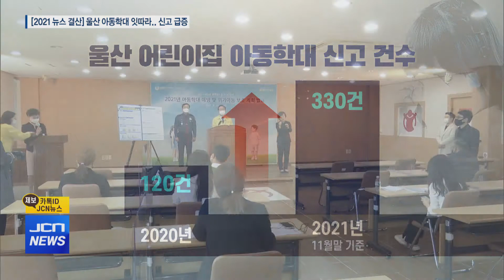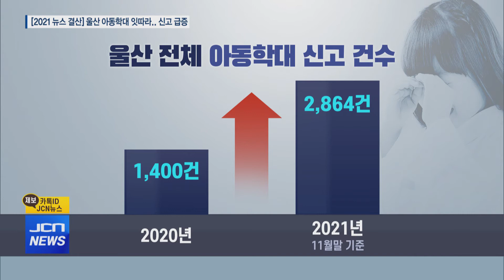(JCN NEWS) 잇따른 아동학대.. "인식 바뀌어야"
[앵커] 올 한 해 울산지역 이슈를 돌아보는
연말 기획 '2021 뉴스 결산',
오늘은 올 한 해 울산을 떠들썩하게 했던
어린이집 물고문 학대 등 아동학대 사건을 정리해봅니다.

구현희 기자입니다.

[기자]
어린이집 교사가 3살 아이를 앉혀놓고 물을 따릅니다.

이 아이는 10분 동안 무려 7잔의 물을 억지로 마셨습니다.

점심시간에도 이어진 학대.

밥을 억지로 먹이는 것도 모자라
교사와 다른 아이들이 남긴 잔반까지 먹였습니다.

울산의 한 국공립 어린이집에서 일어난 아동학대입니다.

당초 한 명으로 알려졌던 피해 아동은
피해 아동 학부모가 직접 나서
추가 학대 사실을 밝혀내면서 재수사에 들어갔는데
결과는 충격적이었습니다.

이 어린이집 보육교사 전체 12명 중 10명이 학대에 가담했고,
피해아동은 49명, 학대 횟수는 660차례에 달했습니다.

[인터뷰] 피해 아동 학부모
"(CCTV 영상이) 34일 밖에 안 남아있는데
거기서 600여 건이 나왔다는 건 거의 매일 학대했다고
보시면 돼요. 남아있는 영상만 증거가 되니까 더 속상해요.
지금 이 정도인데 그 앞뒤로 얼마나 더 심했을까..."

보육교사 4명에게 실형을 선고한 1심 재판부는
"교사 대부분이 학대에 가담하고 방조한
전례를 찾기 어려운 사건"이라고 지적했고
항소심 재판부 역시 원심의 판단을 유지했습니다.

이 사건 외에도 동구 어린이집 등
울산 곳곳에서 어린이집 아동학대 사건이 불거졌습니다.

(cg in) 울산에서는 올해 들어서만
300건이 넘는 어린이집 아동학대 신고가 접수됐습니다.
지난 한 해(120건) 신고 건수의 3배 가량에 달합니다. (cg out)

이같이 어린이집에서 계속해서 아동학대가 잇따르자
울산시가 직접 나섰습니다.

아동학대 예방 교육을 강화하는 한편
아동 학대 전담 인력과 학대 피해 아동쉼터를 늘리고
전담 의료 기관도 지정했습니다.

(cg in) 어린이집 뿐만 아니라
울산의 전체 아동학대 신고 건수도 급증했는데
올해 울산의 아동학대 신고 건수는
11월 말 기준 2천800여 건으로
지난해 전체 신고 건수(천400건)의 2배에 달했습니다. (cg out)

[인터뷰] 윤채원 관장 / 울산아동보호전문기관
"코로나19가 지속됨에 따라서 경제적 어려움이나 양육 스트레스
증가가 원인이 될 수 있을 것으로 보이고, 최근에 크고 작은
아동학대 사건들이 언론에 많이 노출이 되면서 그에 따른
시민 분들의 관심이 증가했다고도 볼 수 있을 것 같습니다."

지난 1월, 민법상 자녀 징계권이 폐지됐습니다.

[클로징] 아동학대 징후를 조기에 포착해
신속하게 개입하는 것도 중요하지만
사랑의 매는 더 이상 훈육이 아닌 아동학대라는 인식이
자리잡는 것이 더 중요해보입니다.